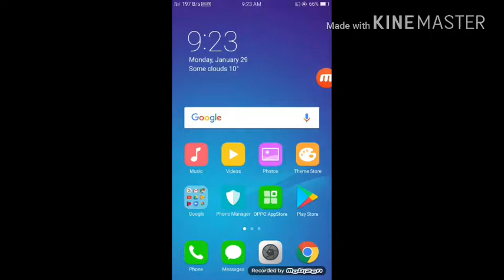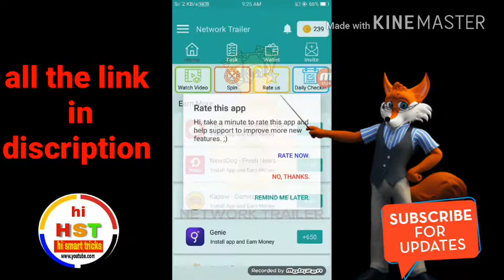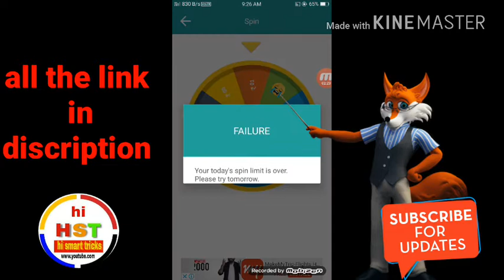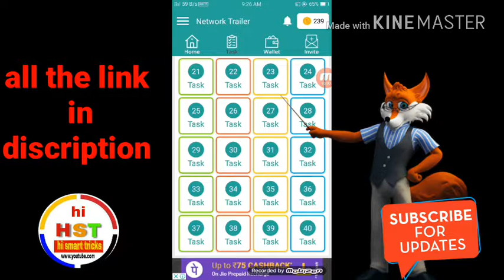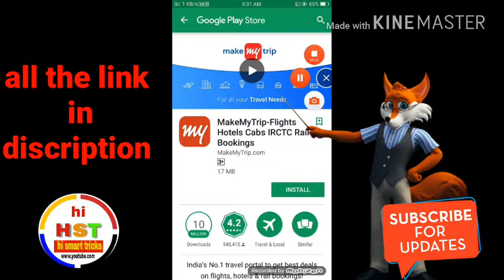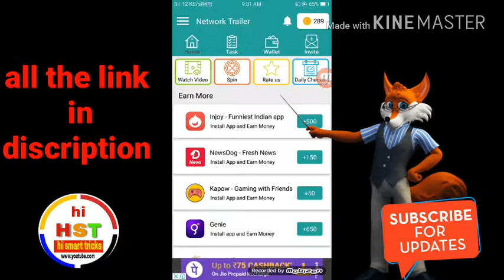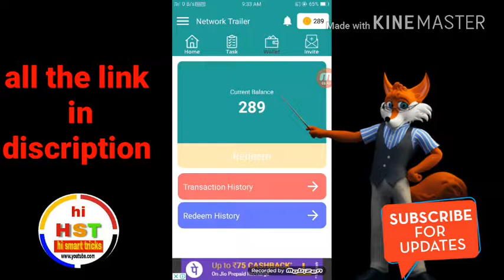Ab daily kamao 100rs paytm cash new app loot lo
Earn Real Paytm and Freecharge Money..Try this amazing app which gives great rewards and referral amount everyday.
Download app

Agar aapka jio recharge khatom ho gaya ho or aap soch rahe he k agar koi aisa moka mile jisse ham free me aapna jio recharge kar sake
   tho dosto is app me kam karke jio recharge  free me kar sakte hai

Bay bay
                                Viral tegs